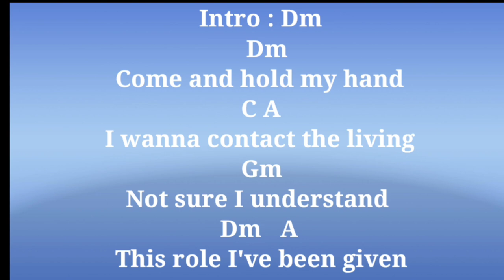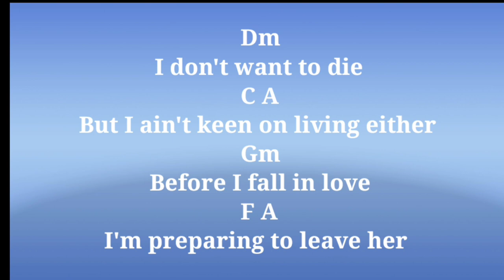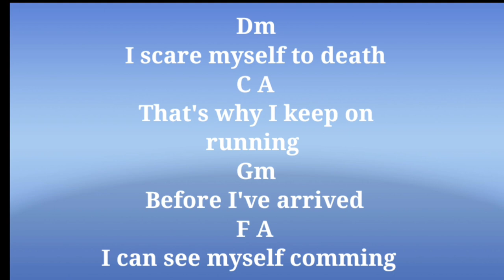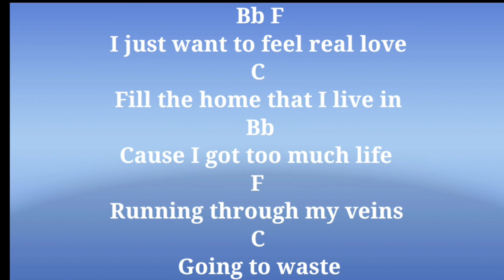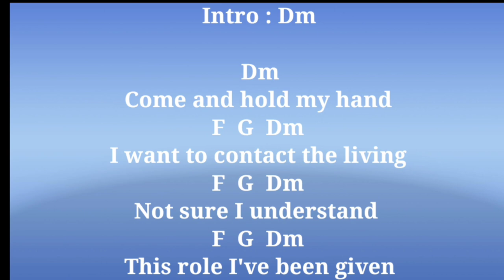Robbie Williams - feel (lyric and chord guitar)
Robbie Williams - feel

standard guitar tuning  E A D G B E
@music and chord

music and karaoke
music and chord
chord guitar